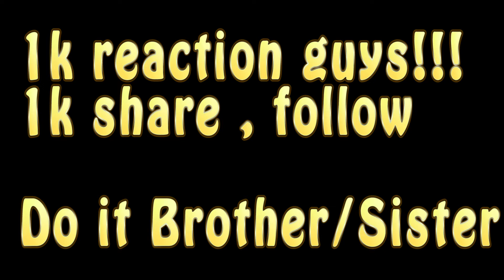Fake Rouk Vs White444 1 v 1 Custom Fight Garena FreeFire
Game Name: Garena Freefire

Graphics Card: NVIDIA GEFORCE GTX 1660 TI
MONITOR : DELL 24 INCH 4K
MOTHERBOARD: TUF GAMING X570-PLUS
RAM: 16 GB DDR4 RGB
HARDDISK: 1TB TOSHIBA
Capture device: Elgato HD60S+

© Copyright by Royal The Gamer We allow anyone to make reaction videos but the video remain branded under Royal The Gamer (with our channel link) in the description